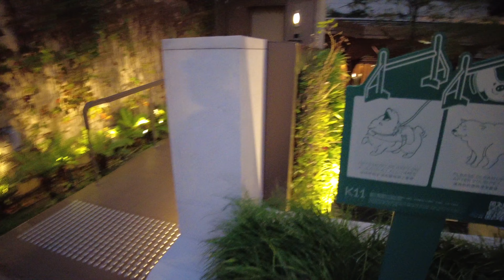Insanely Beautiful Mall In Hong Kong | Unique | K11 Musea | Walking Tour | ETV Walking Tour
Last December, I went to the newest mall in Hong Kong. It was opened August 2019; before lockdowns. The architecture is unique, a must-visit when you are in Hong Kong.

K11 Musea is a new shopping centre with artwork, high-end stores, eateries, a cinema & live events. It is located in Victoria Dockside; 18 Salisbury Rd, Tsim Sha Tsui, Hong Kong.

00:00 Intro
00:18 G/F
03:42 1F
06:37 2F
11:28 3F
15:20 5F
17:25 7F